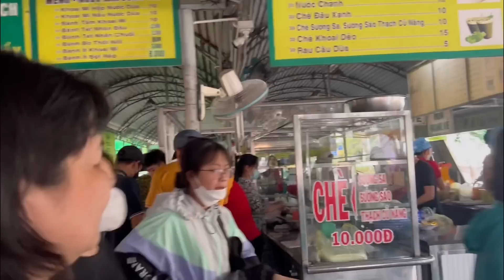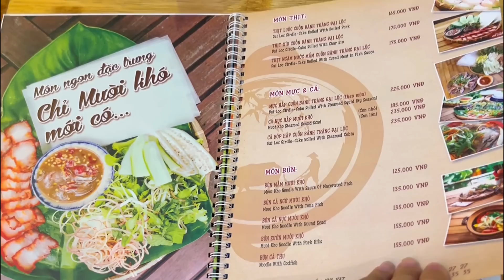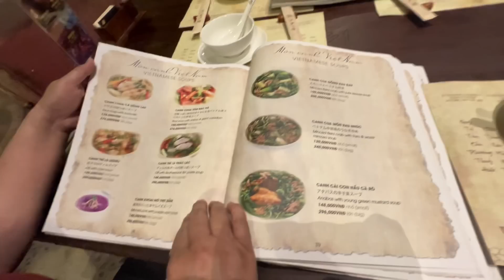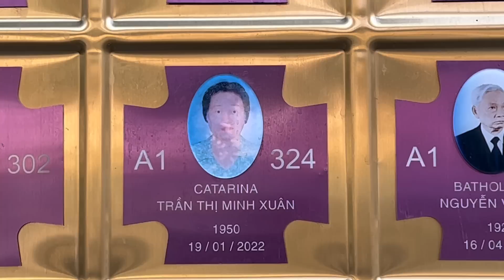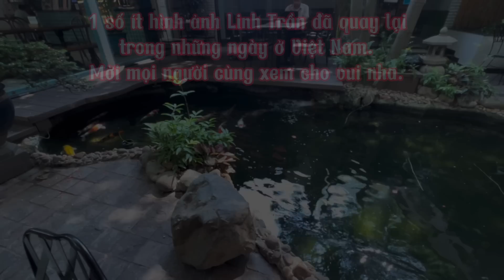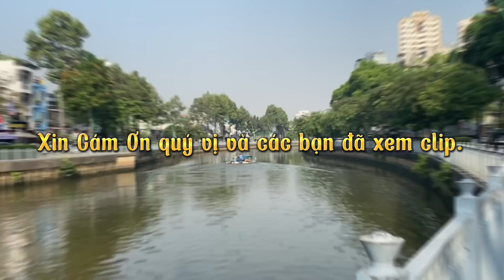Linh Trần uống nước mía doanh thu 100 triệu 1 ngày - Check-in quán ăn của Danh Hài Trường Giang.